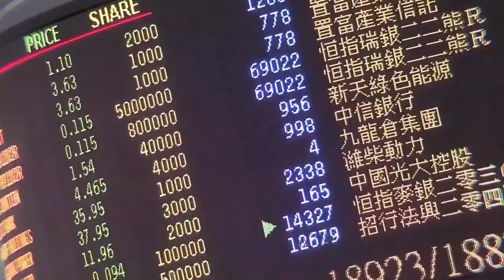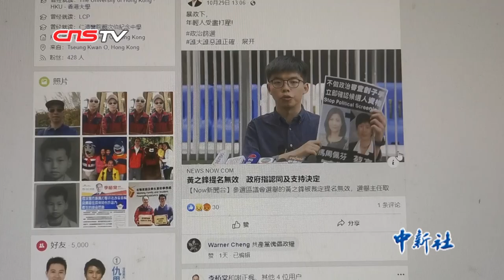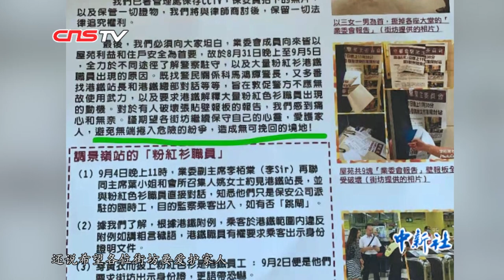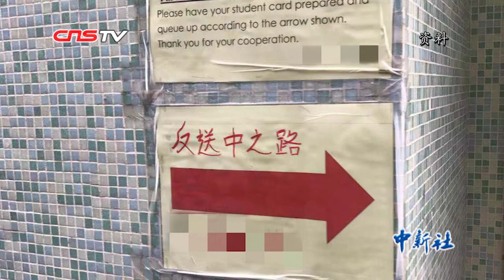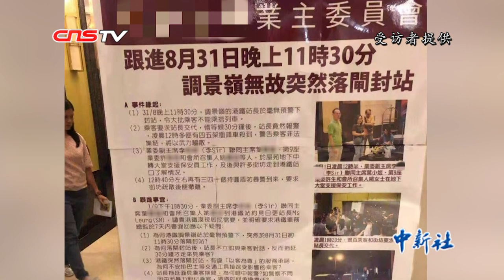【香港故事】家门口的“恶势力”：谁发声就被起底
在香港将军澳某小区内，有示威者在夜间高喊口号扰民，抹黑警队的宣传海报贴满小区，不少居民不堪烦扰。居民李小姐因在小区的群组中发表了一句“不如给政府一个机会”，而遭到莫名攻击并被踢出群。随后贴文更被转到孩子所在的幼儿园家长群中，更大规模的起底和攻击瞬间袭来… …